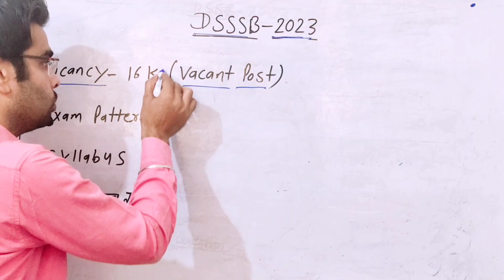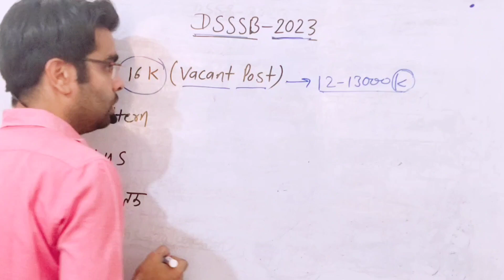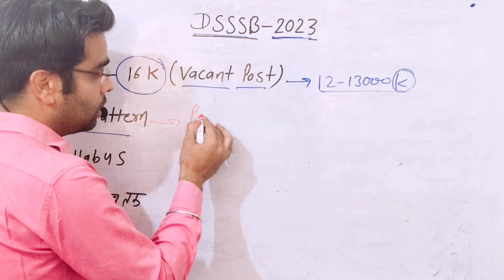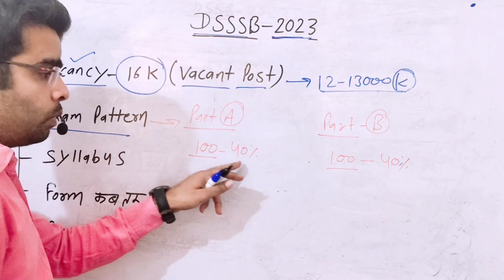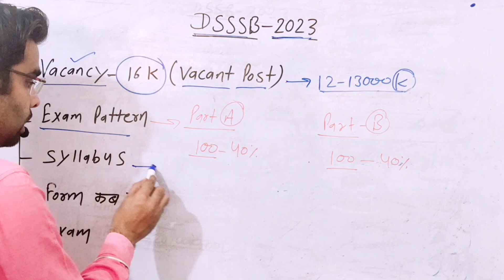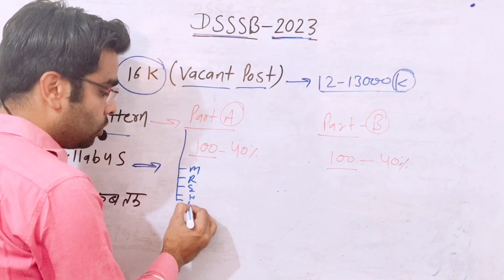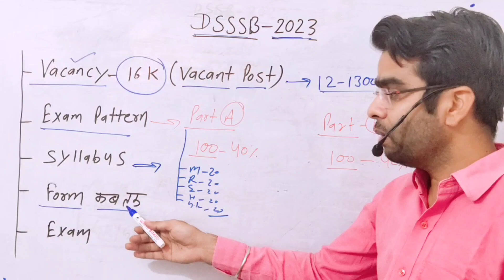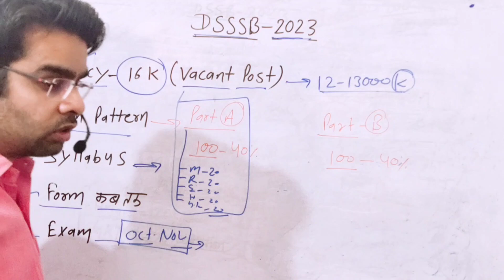DSSSB EXAM PATTERN / DSSSB SYLLABUS / PGT / TGT / PRT / EXAM DATE / SYLLABUS /